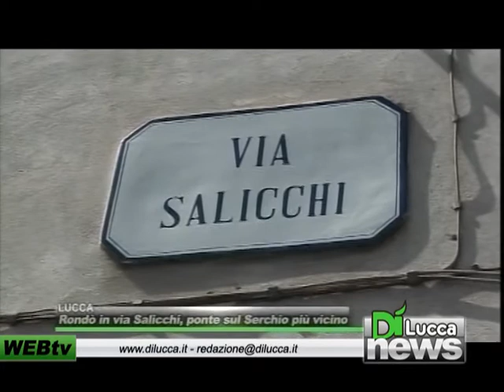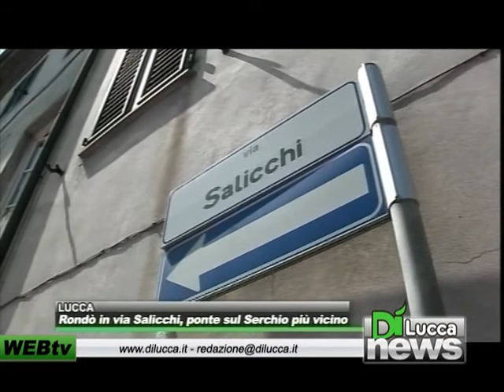Dì News - Ed. Flash - 29 ottobre 2012